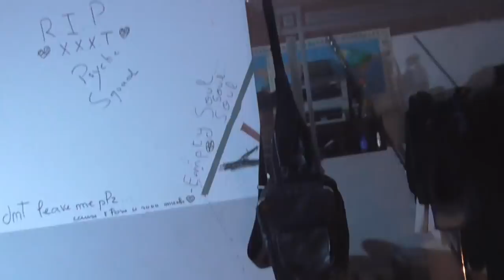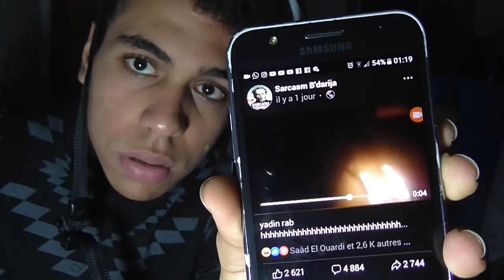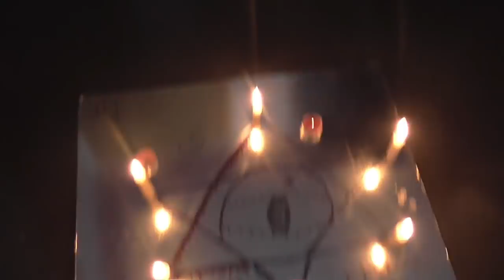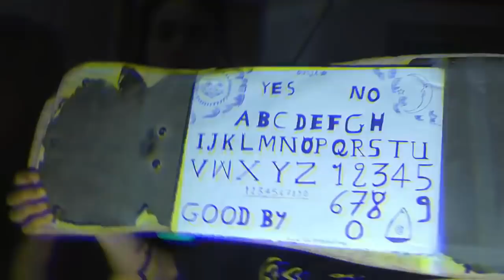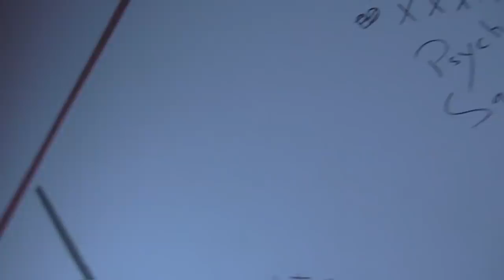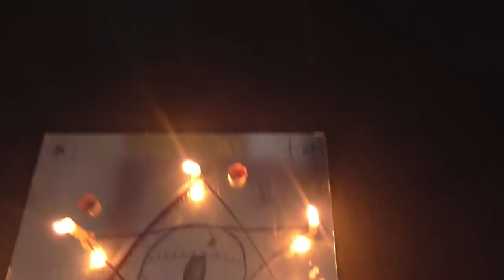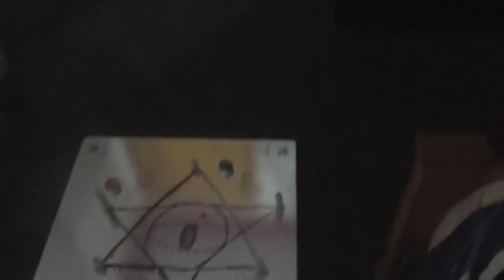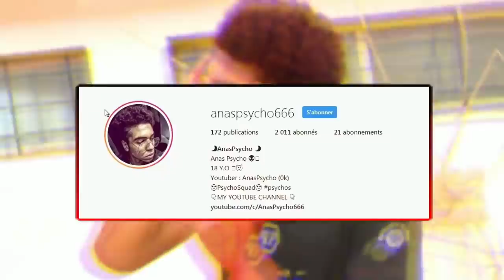اول عربي يغامر بحياته و يجرب طقوس شيطانية لاستدعاء أخطر أنواع الشياطين👹[لن تصدق ما ستراه]👻666✡️✝️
⊙ حساباتي في السوشل ميديا :

و الله لن تندمپوا..انشروا و شاركوا هذا الفيديو مع الكل..تقديرا لعملي وجهدي وحبي لكم سايكوز..انتم افضل جيش !
🎃🎃🎃 I LOVE YOU PSYCHOSSSS 🎃🎃🎃